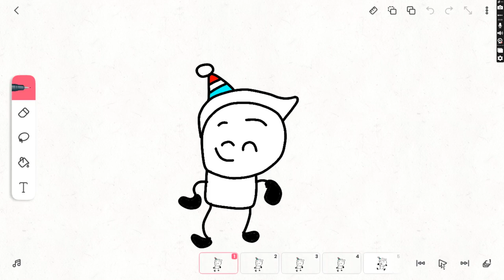Happy New Year 2023!